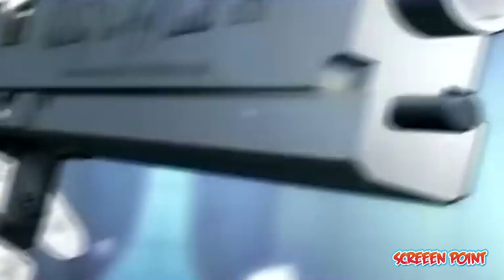Most Powerful Vampires in Anime | Explained in Hindi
1 LIKE = More energy and Motivation!

Screen Point videos on Top 10 lists, Anime, Cartoon, Comics, Movies, Reviews, Games and more on Tv Shows.

3. write any suggestion or your thoughts about this video in the comment section,

CREDIT